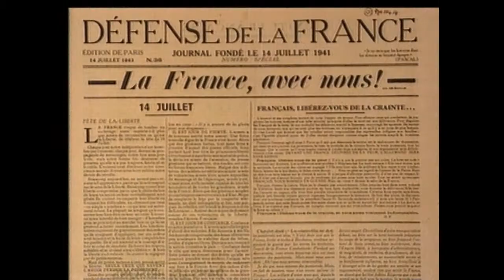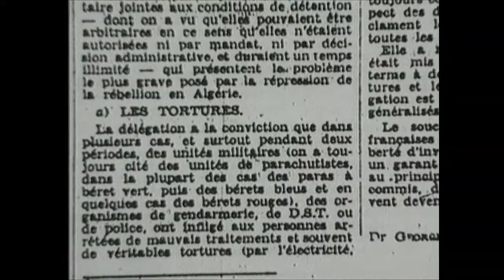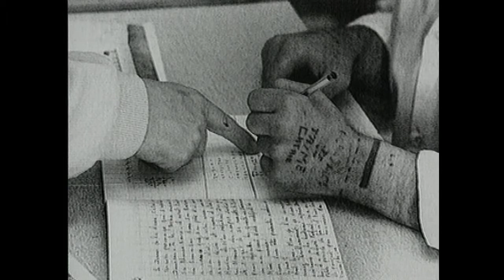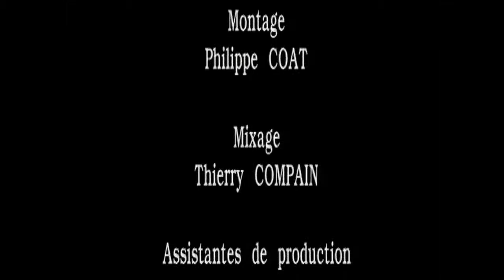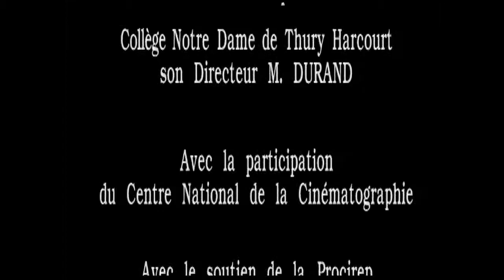Ravensbrück, mémoires de femmes (Histoire 2nd guerre mondiale)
Elles sont si peu nombreuses à être revenues du camp de Ravensbrück. Leurs voix n'ont jamais eu la possibilité de nous raconter et peu à peu elles disparaissent, victimes du temps, de l'âge et des souffrances.

Ravensbrück est le nom de l'ancienne commune d'Allemagne située à 80 km au nord de Berlin dans laquelle le régime nazi établit de 1939 à 1945 un camp de concentration spécialement réservé aux femmes et dans lequel vécurent aussi des enfants.